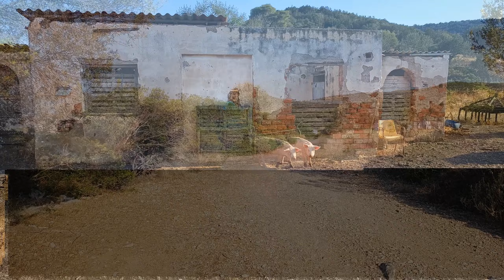Eps 115 Saronic islands Salamis, Sounion, Poros. Drone footage of Vidhi Bay